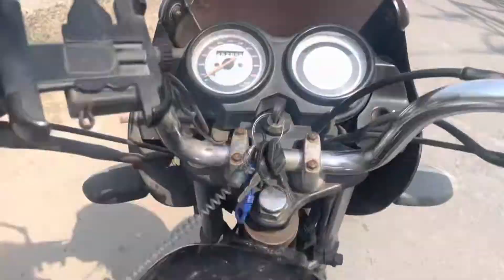my first vlog ❤️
my first vlog my first vlog 2022 first vlog
my first vlog viral kaise kare active rahul my first blog my first vlog today
bablu banna vlog my first vlog myfirstvlog my first vlog I my first vlog viral fast vlogs
first vlog video kaise banaye my fast vlog
my first vlog edit kaise kare bablu banna my first
my first vlog editing my frist vlog vlog
first vlog viral kaise kare how to viral reels on instagram..
my 1st vlog my fast vlogs
my first vlog viral nahi ho raha hat vlog music
first vlog video kaise upload kare frist vlog
how to create vlog video how to shoot vlog with phonee how to viral my first vlog my first block
my first block viral kaise karen my first blog kaise banaye my first blogs my first vlog background my first vlog background music my first vlog kaise viral karen my first vlog music
nyfirstvlog myfirstvlogviralkaisekare myfirstvlo‹ ny_first_vlog my_first_vlog_on_youtube nyfirstvlogviral
sablubannavlog myfirstblog myfirstvlogvideo activerahul